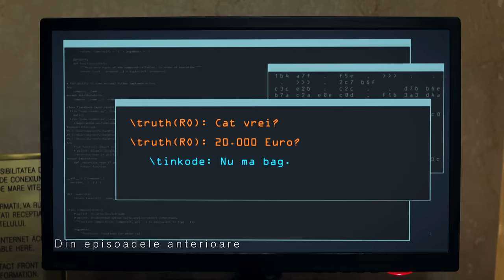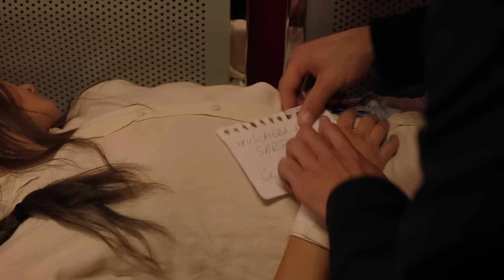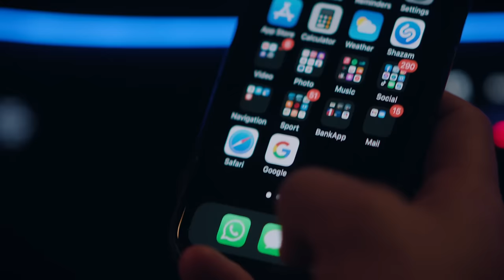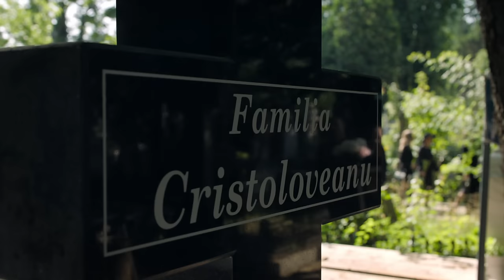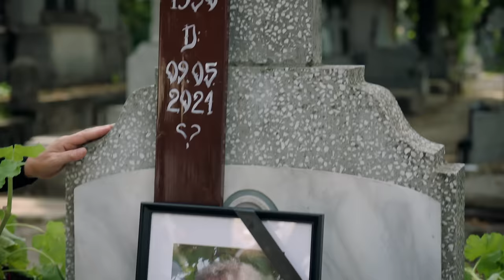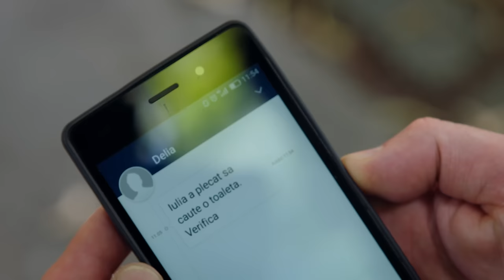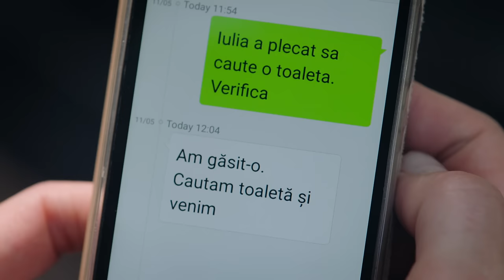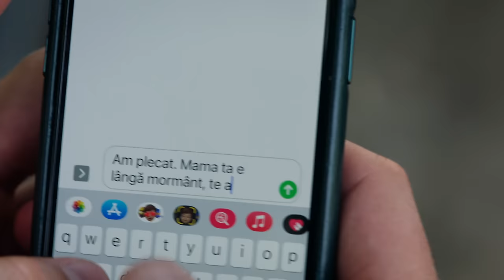Vlad Episode 57 | Vlad Season 4 Episode 5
After 8 years in jail, Adrian is found dead, but his death is actually a clever cover up and part of a spectacular escape plan. Once free and after changing his physical identity through plastic surgery, Adrian returns as Vlad, with only one mission in life - to find an explanation to what happened to him, and to take everything away from those who once destroyed his life. But first, he has to resolve the constant, incorrigible, and endless love he still carries for the girl of his dreams, Eliza...